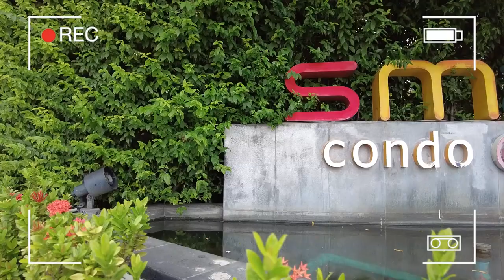รีวิวคอนโดมิเนียม สมาร์ทคอนโด พระราม2 ในราคาแค่ 1.08 ล้านบาท!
รีวิวคอนโดมิเนียม สมาร์ทคอนโด พระราม2
🏠 AO 0110

1.) บริการยื่นสินเชื่อฟรี ไม่มีค่าใช้จ่าย
2.) บริการให้คำปรึกษาเรื่องบ้าน เปรียบเสมือนคนในครอบครัว
3.) คัดสรรทำเลดี ราคาโดนๆ เพื่อคนอยากมีบ้าน บ้านมือสองทำเลทอง ต้อง J Asset management

📎 ที่อยู่ : 12/44 แสมดำ บางขุนเทียน กรุงเทพมหานคร
🔓 สิ่งอำนวยความสะดวก : ลิฟท์, ที่จอดรถ, การรักษาความปลอดภัย 24 ชั่วโมง, กล้องวงจรปิด, สระว่ายน้ำ, ห้องเซาว์น่า, ฟิตเนส, สวนหย่อม / พื้นที่จัดบาร์บีคิว, สนามเด็กเล่น / พื้นที่สำหรับเด็ก, ร้านค้าในโครงการ, ร้านอาหารในโครงการ
🚗 สถานที่สำคัญใกล้เคียง :
- ท็อปส์ซุปเปอร์มาร์เก็ต (พระราม 2) ห่างจากคอนโด 1.6 กิโลเมตร (ขับรถ 6 นาที)
- ห้างสรรพสินค้าเซ็นทรัลพลาซา พระราม 2 – 1.6 กิโลเมตร (ขับรถ 6 นาที)
- บิ๊กซี พระราม 2 – 1.7 กิโลเมตร (ขับรถ 14 นาที)
- ท็อปส์เดลี่ (ตลาดมารวย) – 1.8 กิโลเมตร (ขับรถ 9 นาที)
- ซันพลาซ่า – 6 กิโลเมตร (ขับรถ 13 นาที)